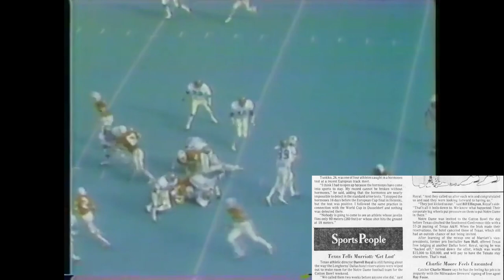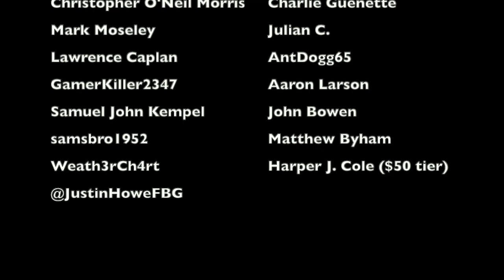The BIZARRE DRAMA Between Texas and the Marriott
In 1977, Texas was preparing to play in the Cotton Bowl against Notre Dame, with national championship aspirations on the line. However, they ran into some trouble before the game when their preferred hotel, the Marriott, had other ideas. Chaos ensued because of it